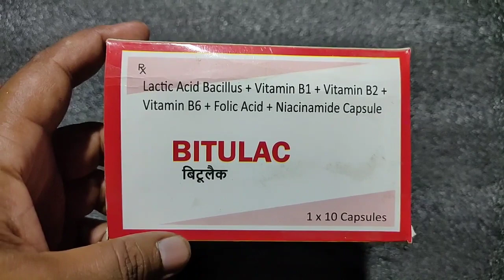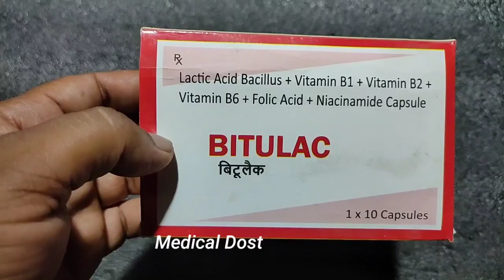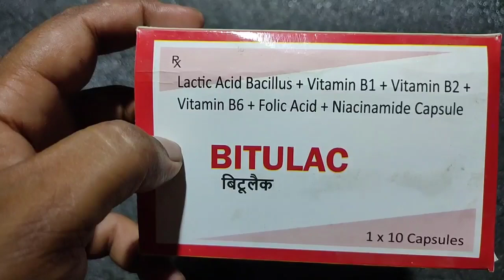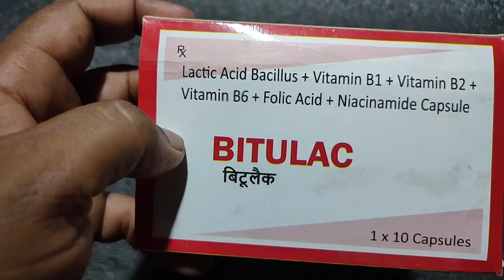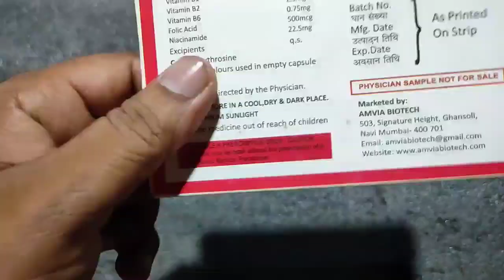इसकी 1 गोली , कमजोरी , थकान , भूख न लगना , पेट की खराबी , मुँह के छाले सब ठीक हमेशा के लिए Bitulac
Thanku...